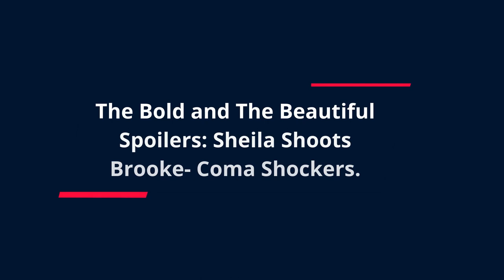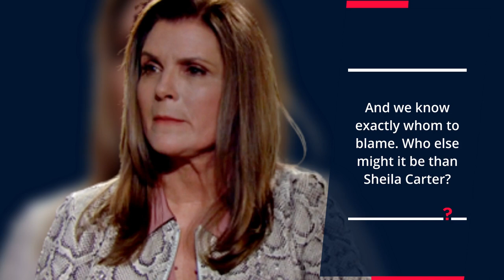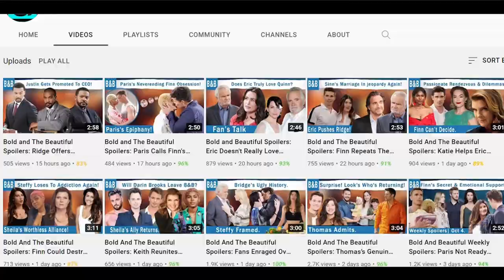The Bold and The Beautiful Spoilers: Brooke Goes To Coma- Ridge Begs For Soulmate To Comeback.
It seems that The Bold and The Beautiful is planning another shooting drama in B&B. This time, it will involve Sheila Carter (of course,) and Brooke Logan. As you know, the showrunners have promised us that there will be a big twist coming. And as per an insider, it seems like the big twist is tied with the show's 35th anniversary.
Heading:
The Bold and The Beautiful Spoilers: Sheila Shoots Brooke- Coma Shockers.-0:03

Sub Heading:
Sheila Wins?-1:15